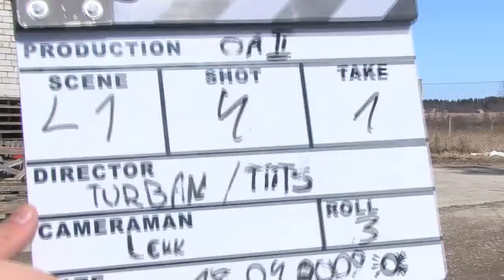Klapilugu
Asjaliku filmi tegemisel on tähtis roll klapil. Paraku lõigatakse klapp alati filmist välja.
Vaadatav klipp ongi pühendatud sellele tähtsale ametile!